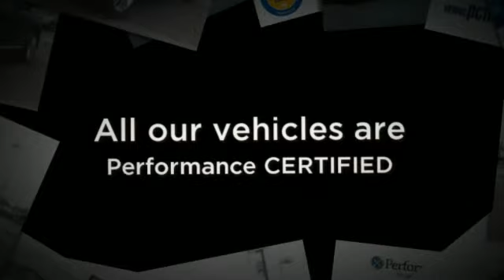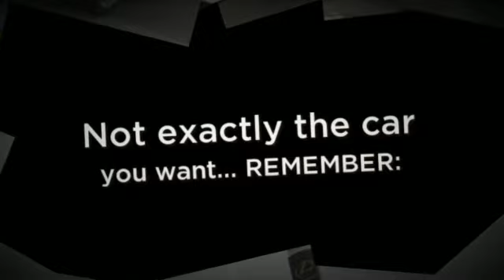2011 Lexus RX at PerformanceCars your used car dealer in Burlington,Oakville,Stoney Creek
Watch this video of our 2011 Lexus RX and discover the most exciting dealer for USED CAR IN SOUTHWEST ONTARIO AND THE NIAGARA PENINSULA near Niagara Falls, St Catharines, Welland, Hamilton, Stoney Creek, Oakville, Burlington. We have over 400 used CARS, TRUCKS, SUVs, MINIVANS, CROSSOVERS AND LUXURY SEDANS OF ALL MAKES AND MODELS visit our call any of our PerformanceCars dealerships and sales professionals for all the details.